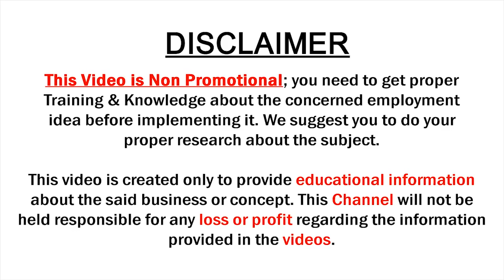Latest Handloom Jakkat Silk Designer Sarees with Price | Alankrutha Sarees | SumanTv Saree House